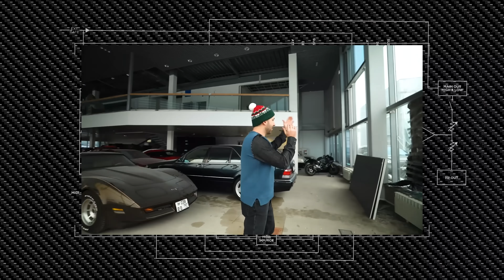Канал ФОРСАЖ бросил нам вызов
Новостей перед сезоном всё больше и больше. Если вы подписаны на наш ТГ то уже знаете, что у нас в гостях побывал пилот RDS Антон Козлов, а что в FRESH RACING делал ФОРСАЖ @forsazh вы узнаете совсем скоро.

00:00 – Начало
01:45 – Стройка
02:46 – Зачем нам кузова от Toyota Supra A80
03:10 – Новый обвес Супр Жени и Дамира
04:24 – Антон Козлов и BMW E36 на VR38
07:00 – Новый Механик
07:10 – Кто настраивает двигатели для Форвард Авто
07:35 – Сколько двигателей у Фрешей
09:50 – Почему в машинах до сих пор нет двигателей
10:35 – Новый офис
11:15 – На каких автомобилях поедем сезон
12:35 – Новый директор команды – Александр Мокляк